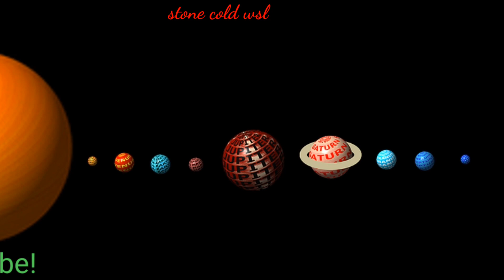Mercury transit(बुध पारगमन) क्या है? हम इसे कब और कैसे देख सकते है।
एक ऐसा तारा जिसके प्रकाश को पृथ्वी पर पहुचने में 9 अरब साल का समय लगता है

🤗🤗Don't GIVE STRIKE PLZEE🤗🤗

You are watching Stone cold wsl YouTube channel